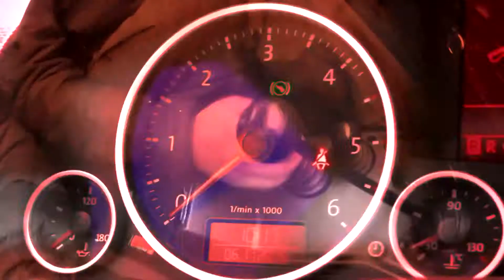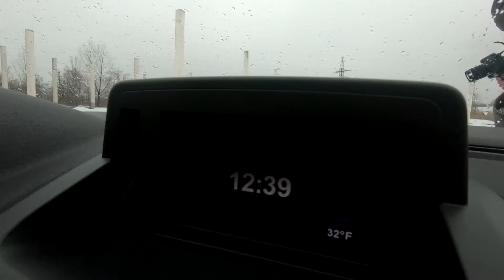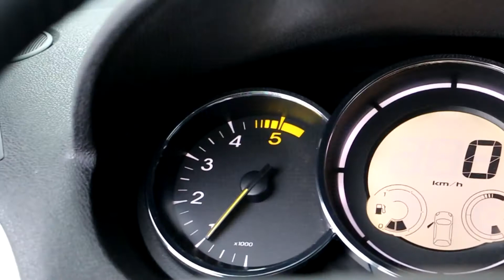ОГЛЯД ОБЗОР Renault Megane3 Кривбасавто 09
Телепрограмма - огляд авто, нових та з пробігом.
Кривбасавто. Продаж, терміновий викуп, обмін будь яких авто.
Кривий Ріг.